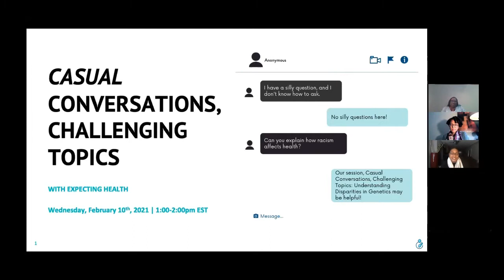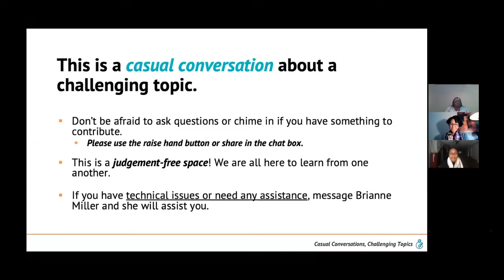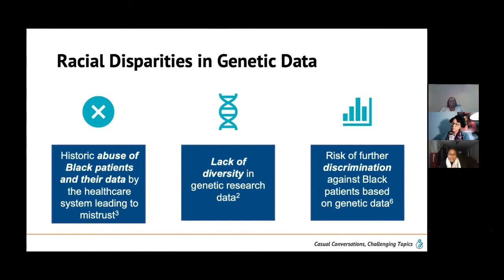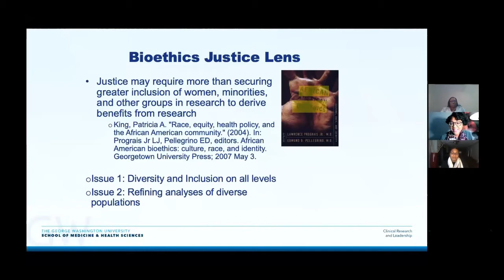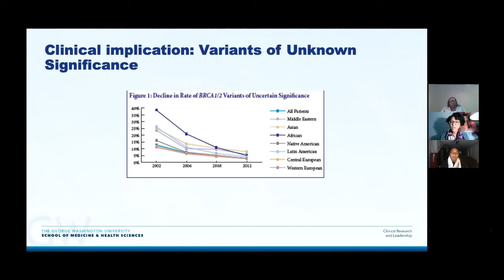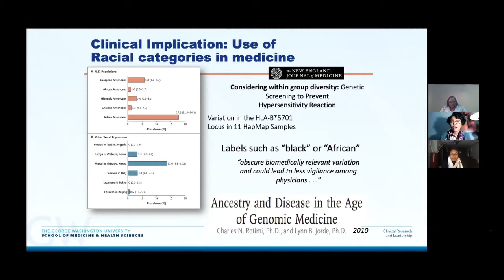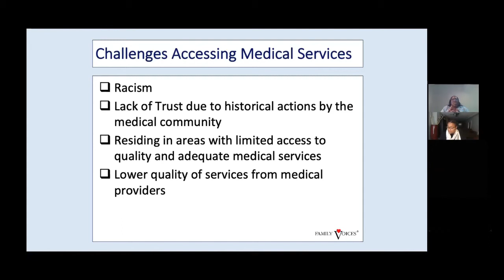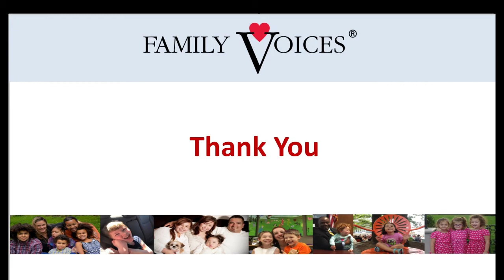Casual Conversations, Challenging Topics: Understanding Disparities in Genetics Services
Listen to the stories of three women, as they share their research, their personal experiences, and their passions for educating families and raising awareness about genetics and genetics services within the Black community.

This podcast-style engagement session is an opportunity for you to learn more about the disparities in genetic services and to engage in a casual conversation about this challenging topic.